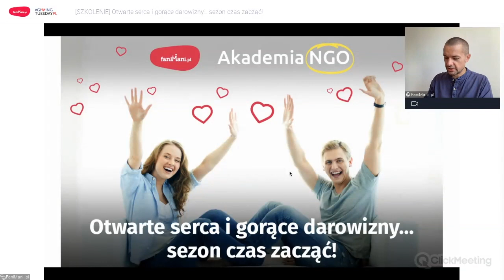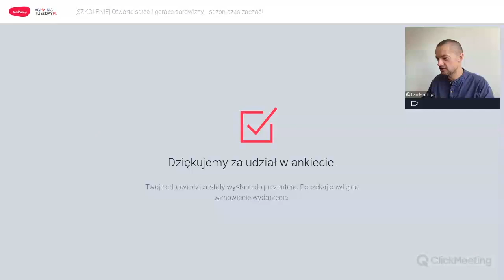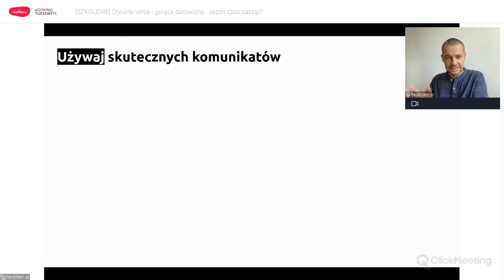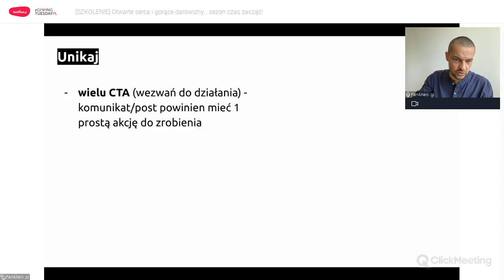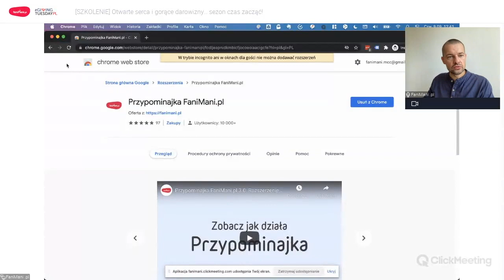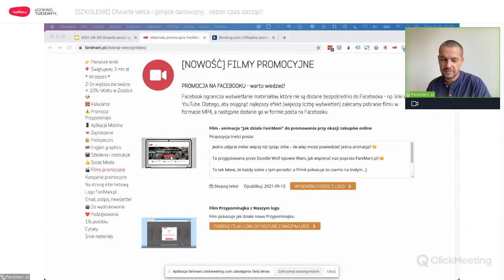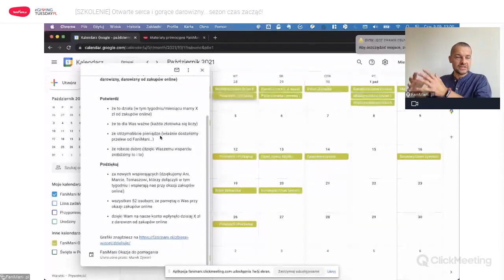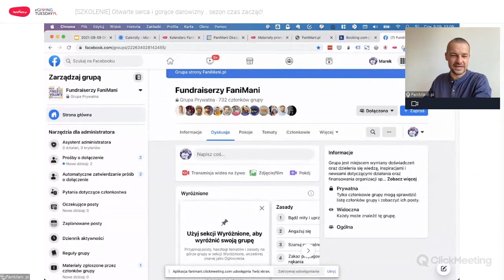Otwarte serca i gorące darowizny… sezon czas zacząć!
W ciągu roku wyróżniamy kilka okresów, które są czasem wzmożonych zakupów online: od czasu przed Bożym Narodzeniem aż po Black Friday. Jak wykorzystać je do zwiększenia wpływów z bezpłatnych darowizn od zakupów online z FaniMani.pl? Tego dowiesz się z naszego webinara!